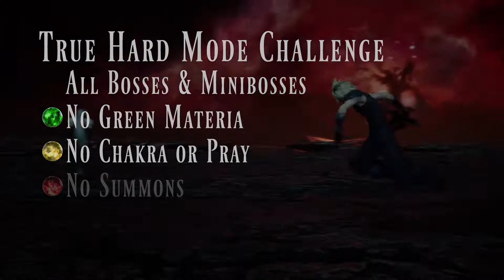Final Fantasy 7 Remake - True Hard Mode Challenge - Wards 2/3 & Brain Pod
Chapter 17 Ward 2/3 & Brain Pod
Brain Pod fight: 8:52
I added the whole of the Ward as the Brain Pod fight was so fast, added Ward 3 as Tifa & Aerith don't get a bench throughout the rest of this section of the game for some reason

Hard mode wasn't hard enough for me so I thought I would make it harder by limiting what is available to myself.

Rules:
No Green Materia
No Pray or Chakra
No Summons
No Gotterdammerung
No Limit Breaks (Refocus is OK)